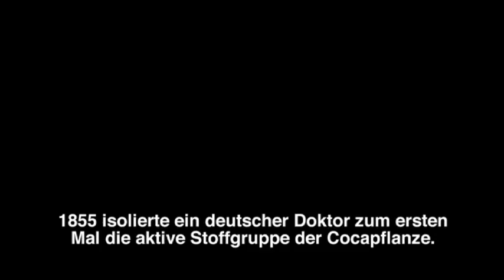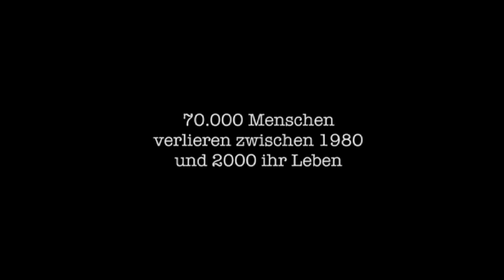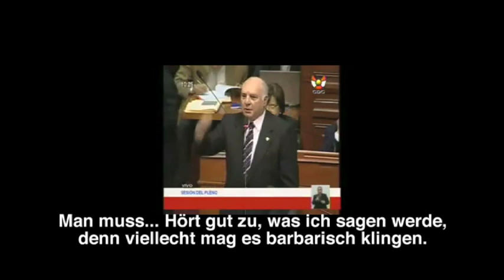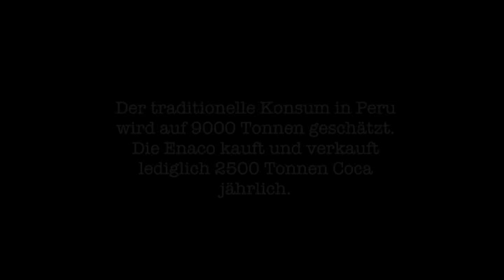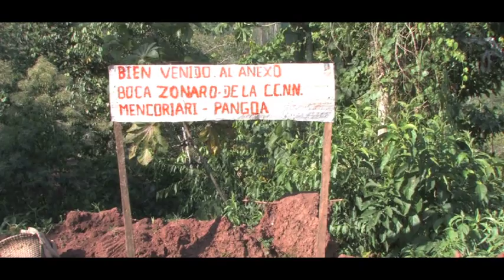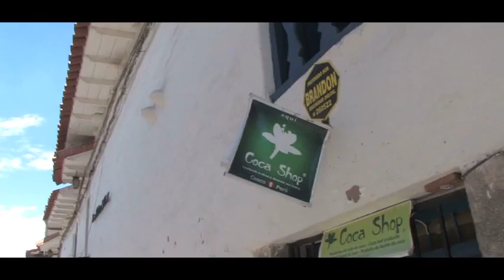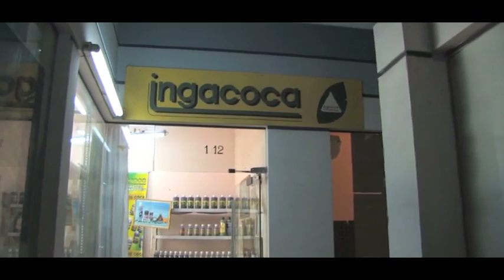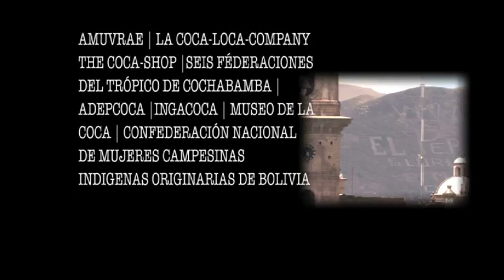Marikishi - Das Märchen der Coca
Eine Dokumentarfilm über die Betroffenen des berühmten "Kieg gegen  Drogen". Cocabauern, Mitglieder der Bauerngewerkschaften und Indigene der Etnien Ashaninka, Machiguenga und Nomatsiguenga geben Auskunft über die Verbindung, die sie zur Cocapflanze haben. Die peruanische Presse berichtet, dass der Cocaanbau den Leuchtenden Pfad finanziell stärken würden, aber ist dem wirklich so? Vergiss diejenigen, die aus der Ferne urteilen, und hör zu, was die Bewohner und Betroffenen zu sagen haben!

Kamera und Regie: Martin Persch
Ton: Yulianna Valencia Melendez
Schnitt: Pablo Ben-Yakov